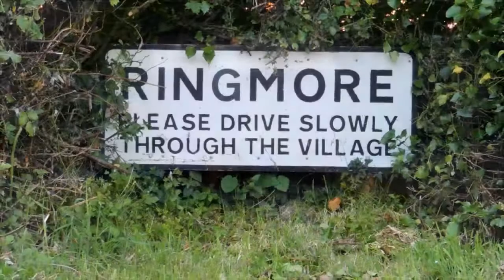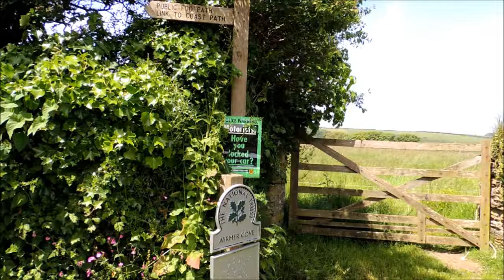John Cockles Explores the Village of Ringmore, nr Bigbury-on-Sea, Burgh Island, Challaborough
John Cockles explores the picturesque village of Ringmore, nr Bigbury-on-sea. With Historian Professor Susan Peabody (00:57) and Naturalist Julian Ravencroft (06:10) (please excuse the windy mic!)